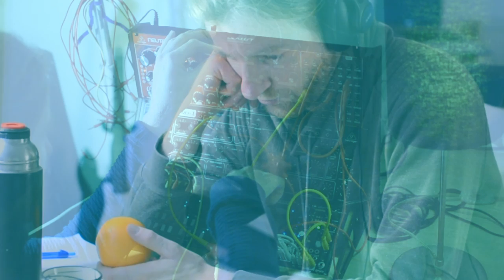MAHU - Omikronely (ambient + video during period of self-isolation)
MAHU - Omikronely
A moment of personal expression during self-isolation.

Minimalistic synthetic ambient piece, made on my  beloved "Phat Planet System" a.k.a. Neutron + Pro-1 + Crazy8 + Eurorack, all-in-on :)

Last week I got Omikron. Now I'm not feeling too sick to make music I make music. And some video-footage, as an experiment and to express myself.
Felt right to put it out under my "MAHU"-name.

Be well
D-Stroll / MAHU